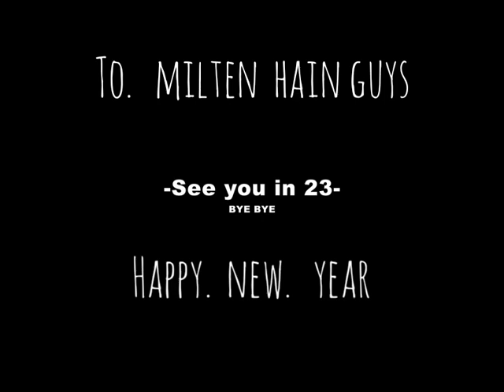Joint Mein Facture Ho Gaya😯😐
Joint Mein Facture Ho Gaya😯😐 ‎@komaldevforwatching  editing by Kamal Dev for watching techno camera Vlogs